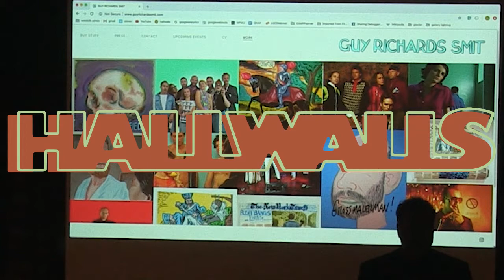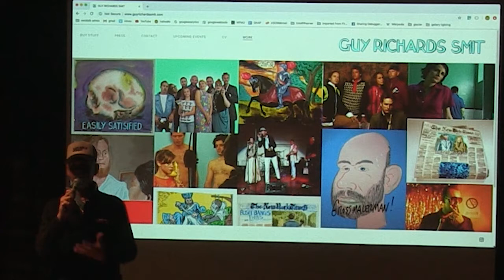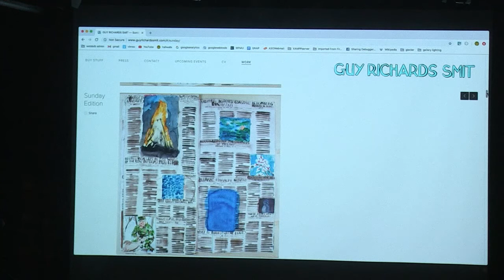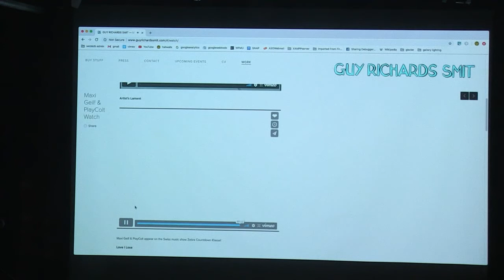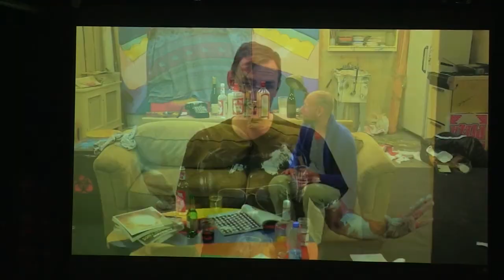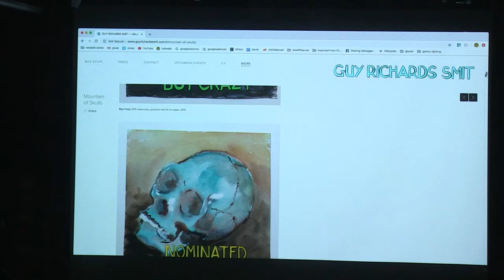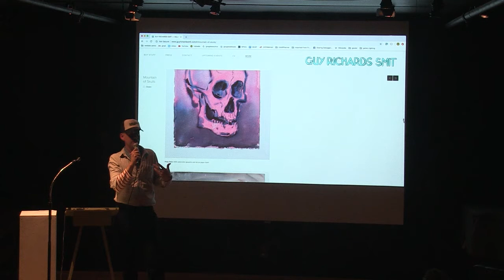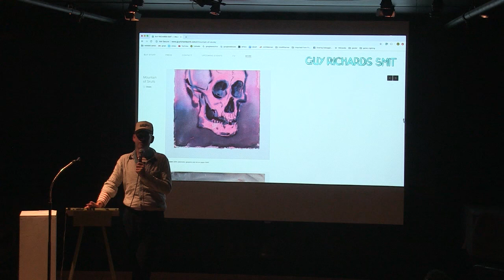Guy Richards Smit Exhibition Opening Artist's Talk - November 9, 2018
Guy Richards Smit's work has been seen at the Pompidou Center (2015) and in biennials in Havana, Valencia and at ARCOMadrid in 2008 and Dublin Contemporary in 2011. Solo exhibitions include The Grossmalerman Show at Pierogi Gallery (2014), Schroeder Romero & Shredder, New York, USA 2011; Fred [London] Ltd., London, UK 2009; Nausea 2, Premier Series, Museum of Modern Art, New York, USA 2004; QED, Los Angeles, CA in 2006. He has received awards including the Penny McCall Foundation Award in 2004.